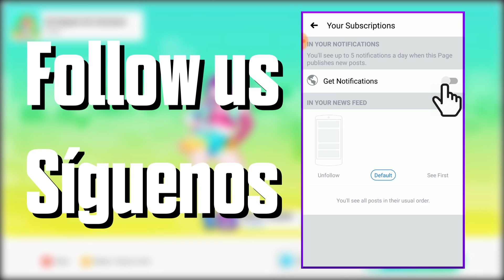Just Dance 2020 - Só Depois Do Carnaval by Lexa | Gameplay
JD2020 Gameplay 3 players Megastar
Song : Só Depois do Carnaval
Thanks to my friends Allison and Juliana